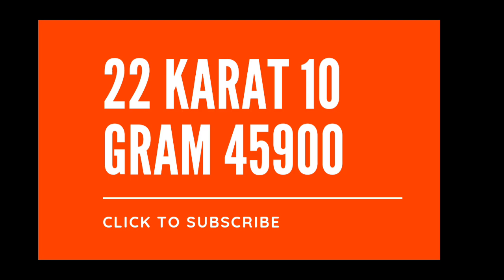today gold rate live 22 karat ,24 karat 8 grams ( savari,kasu,thula )